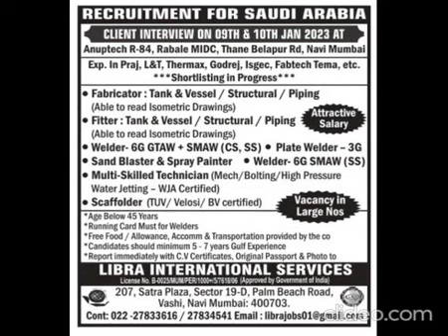28 December 2022 - Assignment Abroad Times Full Paper Jobs Ads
28 December 2022 - Assignment Abroad Times Full Paper Jobs Ads , Click The Link To View:-